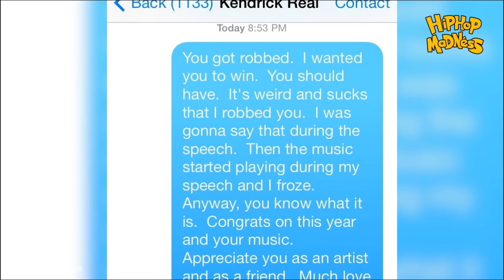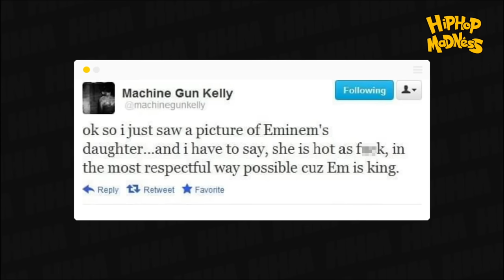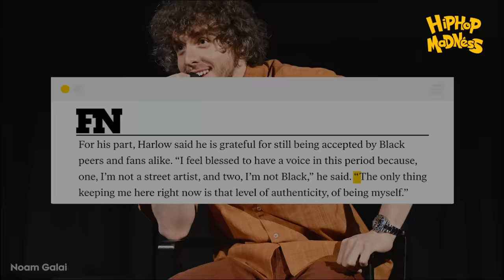Why White Rappers Can't Co-Exist In Hip Hop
Since they first entered the game, white rappers have always had to deal with their fair share of adversity and animosity from all sections of the hip-hop world. Suddenly the minority for the first time in their lives, caucasian rappers find themselves often held to impossible standards by some fans who’ll never accept them, while on other occasions, their own attempts to make amends for succeeding in the game often prevent them from being taken seriously for enough time for them to truly gain their foothold and carve out a legacy.

With all of these potential landmines to dodge to obtain a successful career, you’d be forgiven for thinking that the last thing white rappers would want to engage in is beef with the only people who can truly understand the trials and tribulations of the industry from their perspective. But, historically, unity has been in short supply.

Narrated by: Remey
Written by: Robert Blair
Edited by: Roman Bill